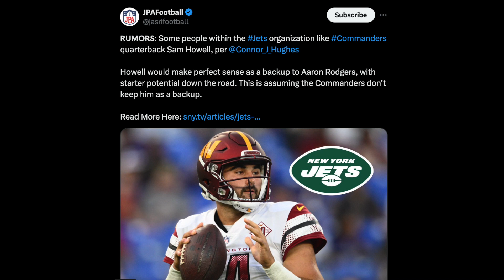Vikings REFUSING To Pay Justin Jefferson, Kirk Cousins!? Jets Trading For Sam Howell? NFL 2024